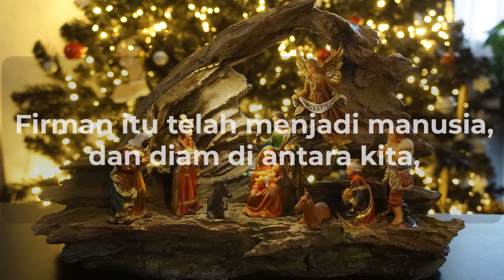Sang Firman | Renungan Pagi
Renungan pagi ini diambil dari kitab Yohanes 1: 14a